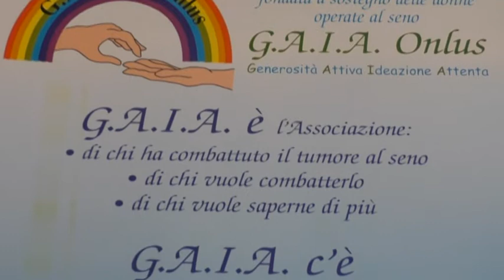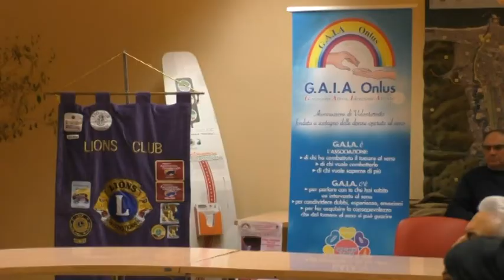Gaia, Tumori eredofamiliari. "Conoscere per vincere, insieme"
Grande partecipazione di pubblico, in sala consiliare, per ascoltare gli interventi del professor Cianchetti, del professor Stuppia, del dottor Lucidi e della dott.ssa Di Profio. Ottime la proposta e l'organizzazione, dell'amministrazione comunale e dell'associazione GAIA onlus, del Convegno "Familiarità e Genetica", Presenti il Sindaco Luciano Marinucci, il Vicesindaco Giorgio Di Clemente e l'Assessore alla Sanità Simona Cinosi. 'Conoscere per vincere, insieme' lo slogan dell'evento